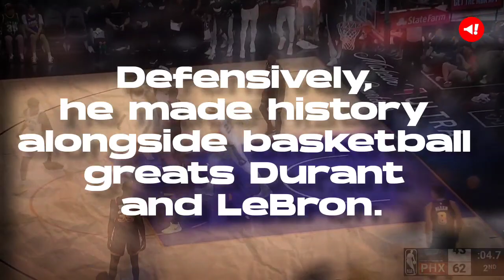Spurs-Suns: 5 takeaways from Victor Wembanyama's dynamic display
Introducing Victor Wembanyama, the rising star of the San Antonio Spurs.

In an epic showdown against the Phoenix Suns, Wembanyama showcased his brilliance.

Scoring a career-high 38 points, Wembanyama joined elite company in Spurs history.